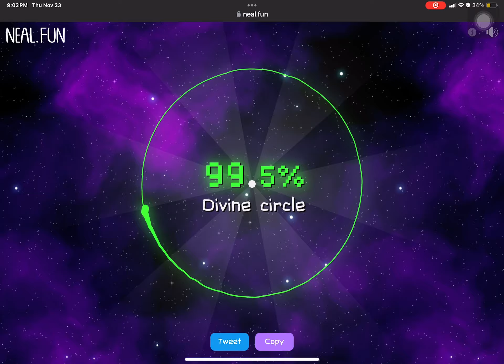THE 𝒹𝒾𝓋𝒾𝓃ℯ CIRCLE (total i got 7 divine circles)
Yes i got 7 divine corcles on neal.fun